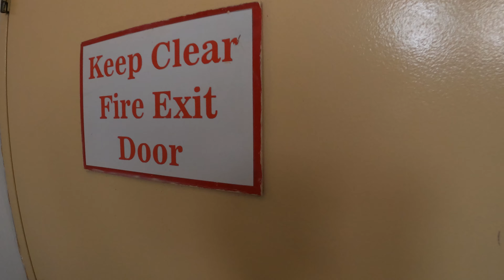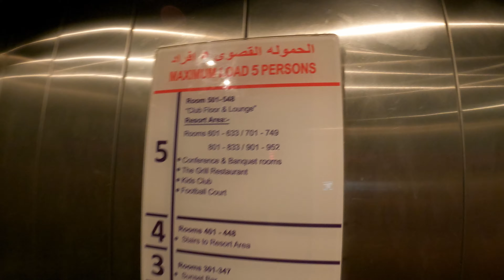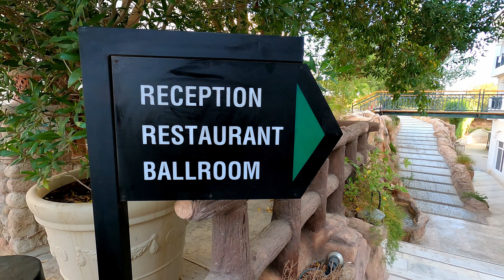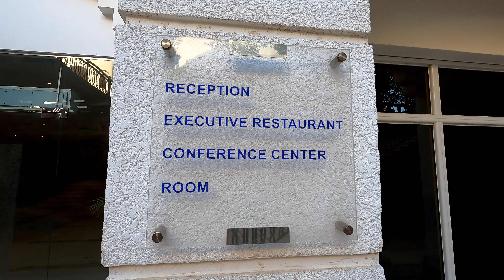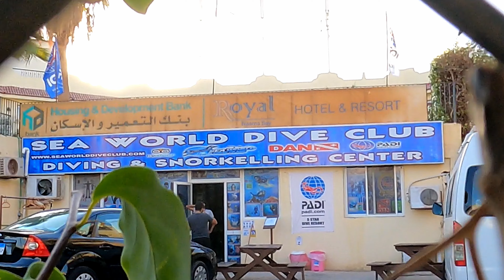Hotel Tropitel Naama Bay - Sharm El Sheikh - wrzesień 2021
Opis hotelu - z mojego punktu widzenia.
Hotel umiejscowiony w centrum Namma Bay.
Cześć hotelu znajduję się na klifie, skąd wieczorem jest przepiękny widok na oświetlone miasto. Idealna baza wypadowa na wieczorne spacery oraz dla imprezowiczów.
Po prawej stronie, jak wychodzi się z hotelu jest apteka z normalnymi cenami, jeszcze dalej w tym samym kierunku jest sklep wielobranżowy, gdzie można zrobić zakupy w normalnej cenie.
Po przeciwnej stronie ulicy ceny są już 2/3 razy większe. Jest to już typowe centrum turystyczne, gdzie wieczorami zjeżdżają/przychodzą ludzie.

Sam hotel jest wiekowy. Widać, że część rzeczy jest już mocno wysłużona ale jedzenie nadrabia wszystko. Jedzenie jest na prawdę smaczne i różnorodne. Są dwie restauracje. W budynku głównym nakłada obsługa. Ta restauracja jest nagrana na filmiku podczas śniadania. W restauracji na klifie jedzenie nakłada się samemu. Tej restauracji nie nagrałam wewnątrz. Nagranie obejmuję tylko drogę go wejścia. To ta restauracja na przeciwko ściany z mini wodospadem.
 Desery są tak pyszne, że poległam całkowicie :)

Hotel ma bardzo rozległy teren. Kilka basenów, jeden ze zjeżdżalniami. Pokoje standardowej wielkości z lodówką, suszarką do włosów, tv, sejfem i czajnikiem. Codziennie zostawiana w pokoju duża butelka wody.
Jak ktoś lubi ciszę, to powinien poprosić o pokoje na klifie. Są dalej, ale wieczorem nie słychać tam nocnego życia z dyskotek oraz animacji.

Przedłużenie doby w hotelu do godz. 18-tej kosztuje 30$. Niestety podczas mojego pobytu nie było to możliwe. Mogliśmy do wylotu korzystać ze wszystkiego, ale pokój musieliśmy zdać.

Hotel polecam osobom, które lubią wyjść wieczorem, lubią nocne kluby, restauracje itp. Jest tego na prawdę dużo w okolicy.
Raczej dla normalnych turystów, którzy nie potrzebują złotych klamek.